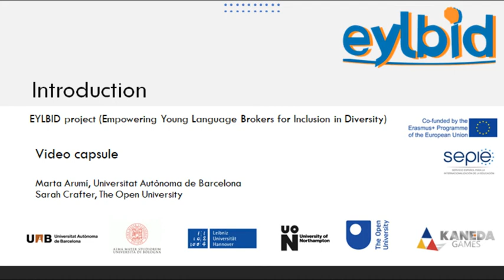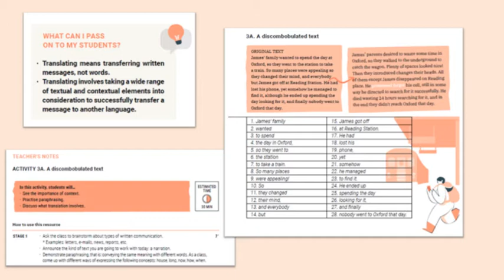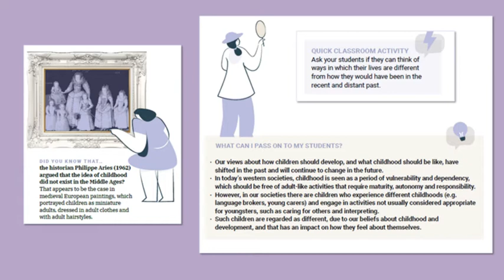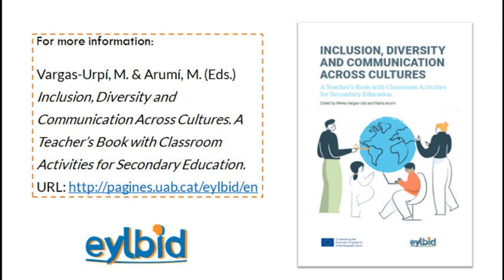Capsule: Introduction to the Eylbid project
In this video capsule, Marta Arumí (Universitat Autònoma de Barcelona) & Sarah Crafter (Open University) define what Child Language Brokering is and present the Eylbid project, its aims and the intellectual outputs created by the team.

Inclusion, Diversity and Communication Across Cultures: A Teacher's Book with Classroom Activities for Secondary Education, edited by Mireia Vargas-Urpí & Marta Arumí (2022) is available

The EYLBID Strategic Partnership has been co-funded by the Erasmus + Programme of the European Union (no. agreement: 2019-1-ES01-KA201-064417). This video reflects the views only of the authors, and the Commission cannot be held responsible for any use which may be made of the information contained therein.